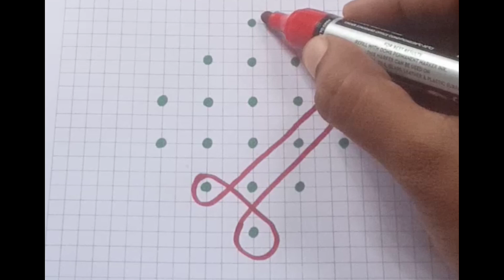sikkukolam chukkalamuggulu letsdorangoli